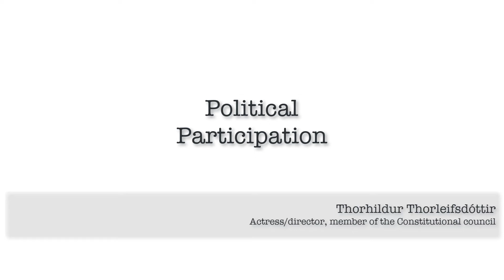Political participation Þórhildur Þorleifsdóttir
Þórhildur Þorleifsdóttir former member of the Constitutional Council, speaking about the new constitution and the rights of citizens to call a referendum.